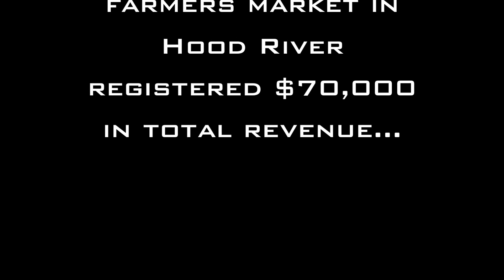Gorge Grown 2012 Promo